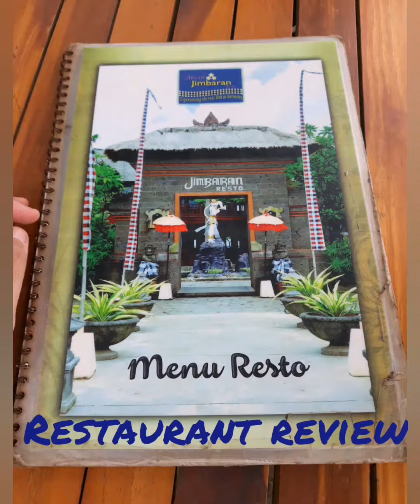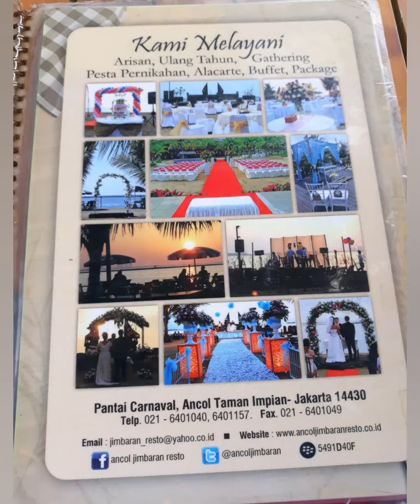Restaurant Review (Me Journey).. Jimbaran Resto -- Ancol..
Pemusik: InShot

Enjoy a family or friends gathering lunch or dinner with meal packages for 2 or 4 at Jimbaran Resto Ancol using FAVE App

You can use FAVE's voucher for this packages everyday, including weekend and national holiday

Monday - Friday : From 10.00 am - 10.00 pm (WIB)
Saturday & Sunday : From 10.00 am - 02.00 pm (WIB)

*Reservation needed for this packages

Example the Meal Package for 2 that we tried before, including :

Fish soup + veggies
Plecing Kangkung
Rice
Baked Gurami/Sweet & Sour/Padang Sauce 5 Ons
Fried Calamari 3 Ons
Ayam Betutu
Sate Languan
Sambel Matah
Welcome Drink (Orange Juice or etc)
Mineral Water/Ice Tea (Sweet/Plain)
Ice Coconut Water

We recommend you to try this app and also to come to this restaurant. The service was good, quite fast response and the taste of the food also YUMMY. We enjoyed the ambiance as well as the food 💖💖💖

Really looking forward to come back to this place with our big & beloved famz 👍🏼👍🏼👍🏼